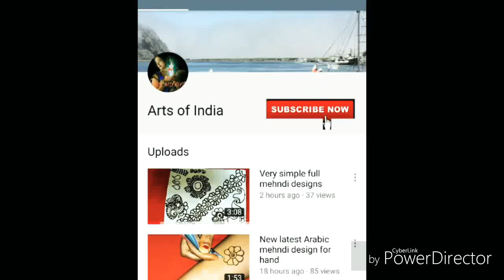Very beautiful mehndi designs for hands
New latest henna mehndi design for hand